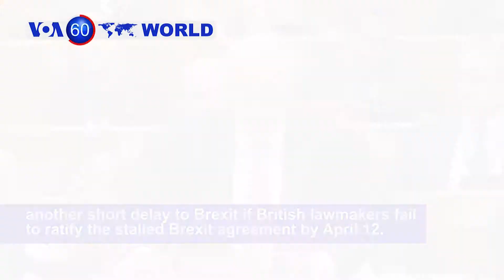Mass Cholera Vaccination Campaign Gets Underway in Mozambique - VOA60 World 4-3-2019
Algeria: Algerians celebrate after ailing President Abdelaziz Bouteflika stepped down on Tuesday, succumbing to six weeks of mass protests calling for the 82-year-old to go.

Mozambique: The World Health Organization launches a cholera vaccination campaign in Mozambique’s cyclone-hit region where cholera has infected at least 1,052 people.

Belgium: EU Commission President Jean-Claude Juncker says the European Union will not grant Britain another short delay to Brexit if British lawmakers fail to ratify the stalled Brexit agreement by April 12.

Mexico: Trucks delivering goods from Mexico to the United States are facing up to 12 hours of gridlock after a transfer of U.S. border agents to immigration duties slowed the flow of commercial traffic at several border crossings.

USA: Former federal prosecutor Lori Lightfoot made history by becoming the first black woman and the first openly gay person to be elected Chicago mayor.